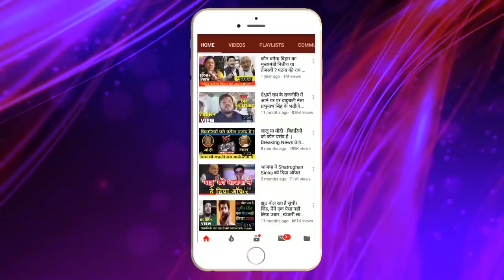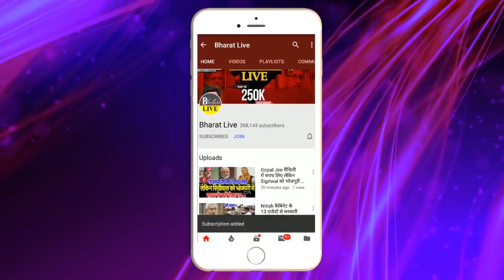पटना आते ही Chirag के वापसी पर Paras ने तो'ड़ी चुप्पी!